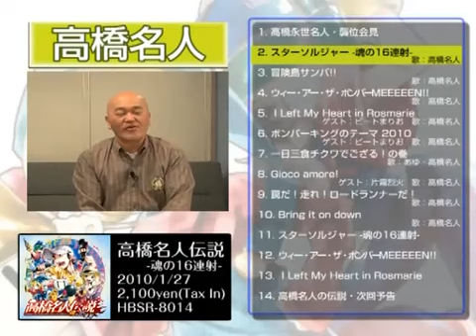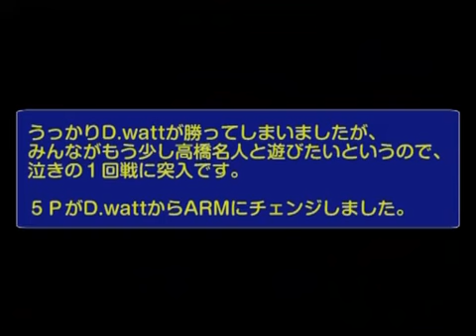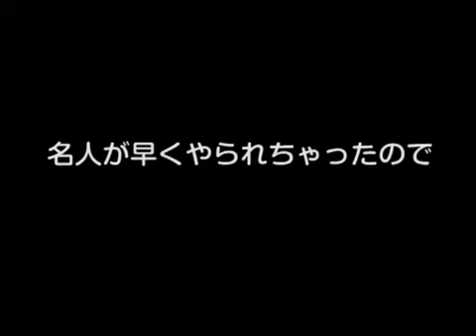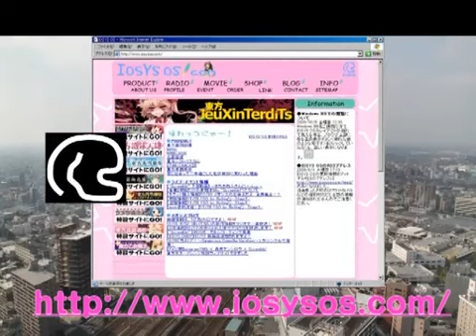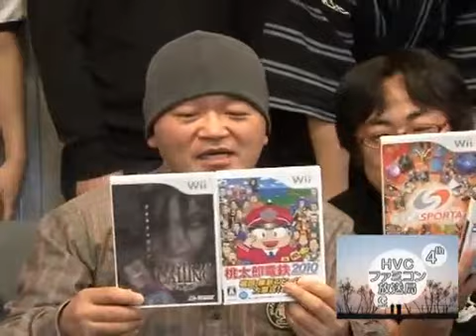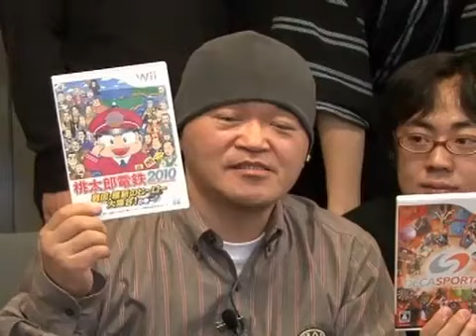HVCファミコン放送局4th 第1回サターンボンバーマン紹介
ゲストになんと、われらがカリスマ・ハドソン高橋名人をお迎えして、
サターンボンバーマン10人対戦をやってみました。
ファミコン放送局が2年ぶりくらいに復活。みんなでゲームやるのたーのしーいなー。

ゲスト：ハドソン高橋名人、ダイジュ、TAMAS児玉
出演：たくや、はかせ、ARM、D.watt、ぼいど、龍波しゅういち、ひくら、tsZ